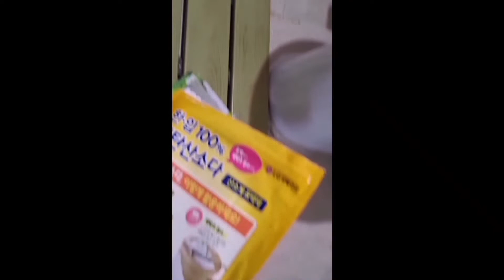꽉 막힌 화장실변기 시원하게 내려가고 살균소독 까지 간단하게 이두가지로 해결했어요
꽉막힌화장실 쉽게뚫기#과탄산소다#뜨거운물